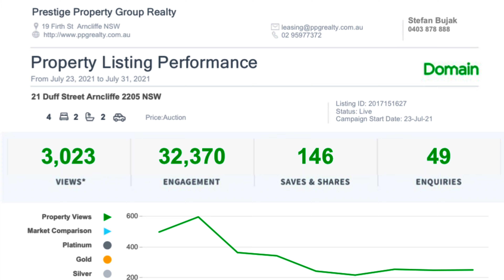MONTHLY REVIEW: Race Against Time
Stefan Bujak 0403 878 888